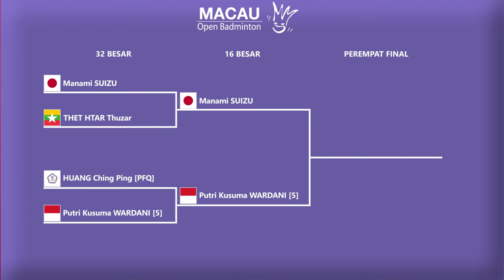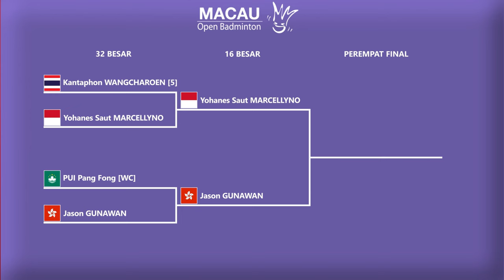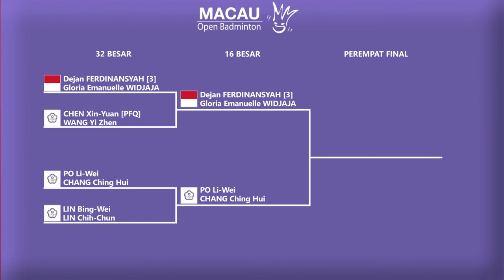HASIL LENGKAP BABAK 32 BESAR MACAU OPEN 2024. 𝗘𝗠𝗣𝗔𝗧 𝗪𝗔𝗞𝗜𝗟 𝗜𝗡𝗗𝗢𝗡𝗘𝗦𝗜𝗔 𝗞𝗘 𝟭𝟲 𝗕𝗘𝗦𝗔𝗥..!!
HASIL LENGKAP BABAK 32 BESAR MACAU OPEN 2024 HARI INI. 𝗘𝗠𝗣𝗔𝗧 𝗪𝗔𝗞𝗜𝗟 𝗜𝗡𝗗𝗢𝗡𝗘𝗦𝗜𝗔 𝗞𝗘 𝟭𝟲 𝗕𝗘𝗦𝗔𝗥..!! macauopen2024 Muhammad Shohibul Fikri/Daniel Marthin Vs Rahmat Hidayat/Yeremia Erich Yoche Yacob Rambitan